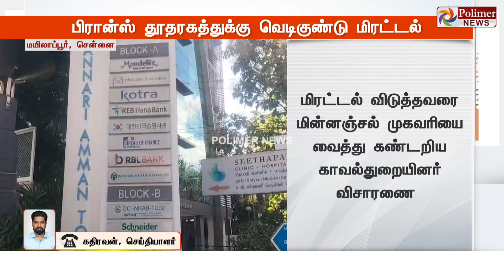BREAKING || சென்னையில் முக்கிய தூதரகத்துக்கு வெடிகுண்டு மிரட்டல்..!!